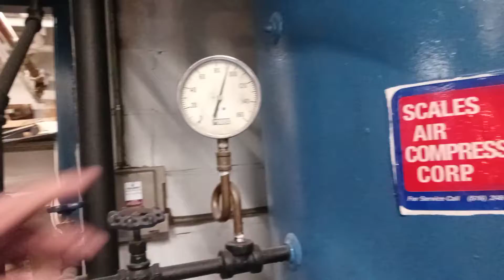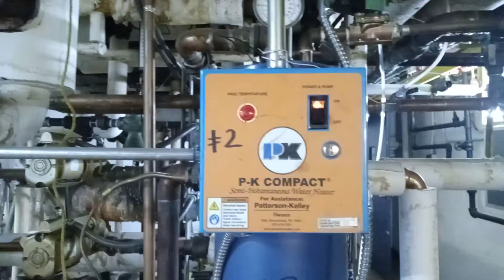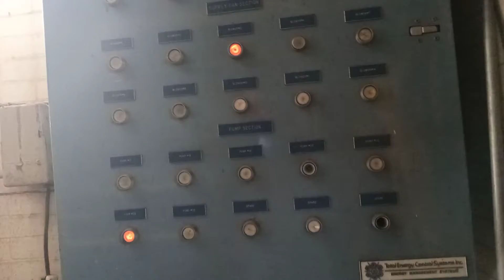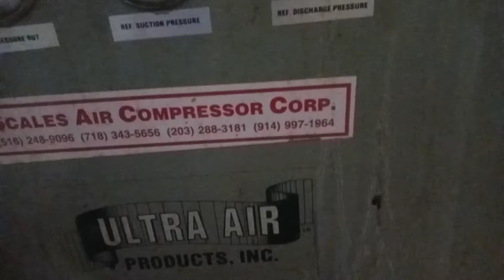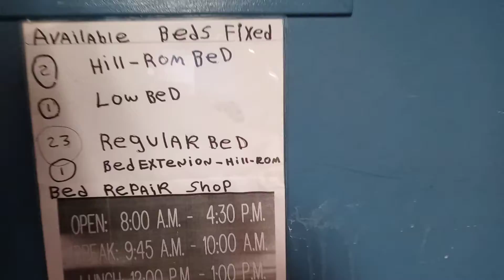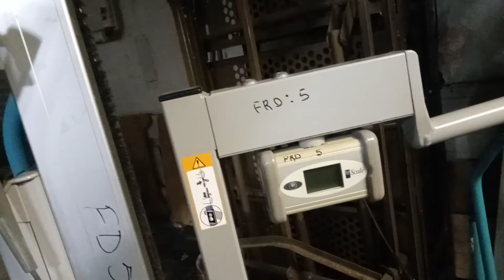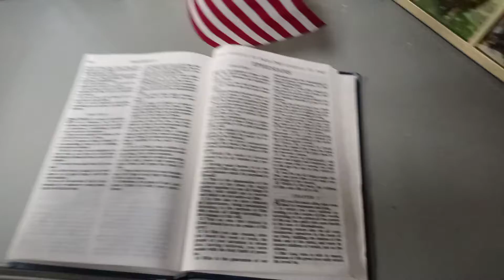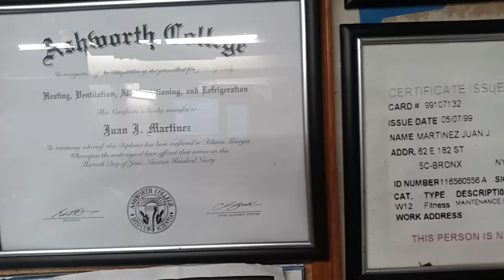the blessings of my Lord and Savior Jesus Christ without him I would not be a mechanical engineer